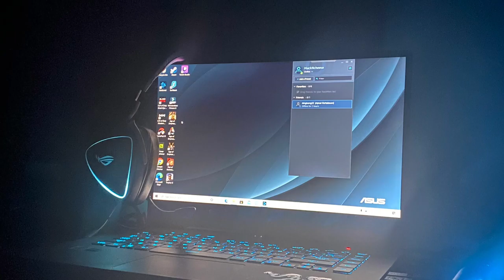ROG DELTA “S” Going Dark. 🙆🏽